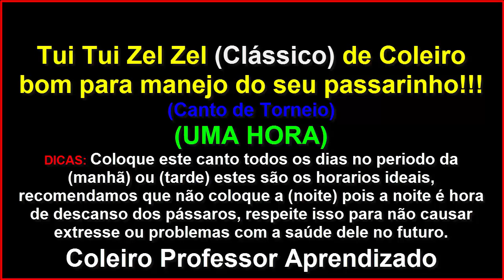Canto TUI TUI ZEL ZEL de Fibra para Manejo e Encarte de Pardos e Coleiros em Muda de Penas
Valeu passarinheiros !!!👏👍😃🐦